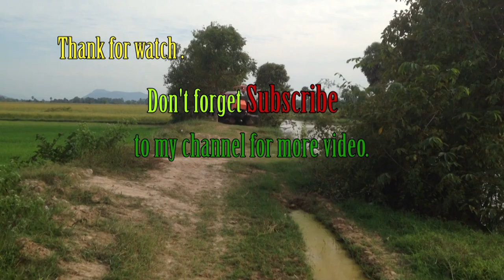Tractor Kubota M6040SU stuck in mud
This is the link channel's Yang Dara